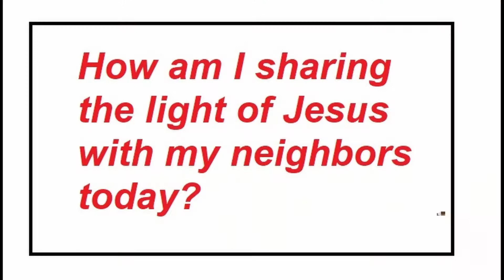Mission Moment 1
Mission Moment 1 - Start Your Day with Missions - Gary Thies